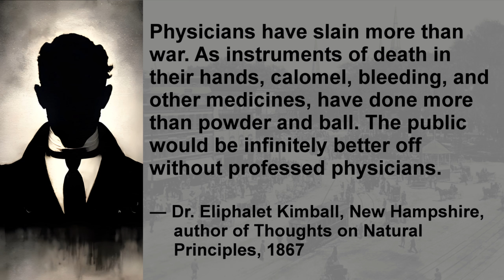Dr Eliphalet Kimball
“Physicians have slain more than war. As instruments of death in their hands, calomel, bleeding, and other medicines, have done more than powder and ball. The public would be infinitely better off without professed physicians.”

— Dr. Eliphalet Kimball, New Hampshire, author of Thoughts on Natural Principles, 1867

Dr. Eliphalet Kimball, Thoughts on Natural Principles, 1867.

Watch Roman’s new documentary, “Dissolving the Vaccine Illusion,” which will air for the first time during The End of COVID, beginning on July 11th!